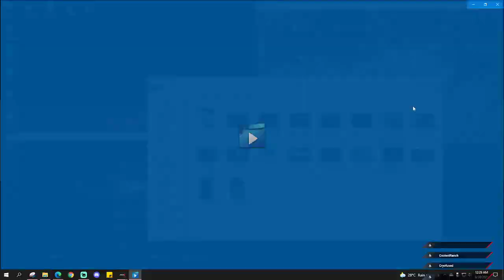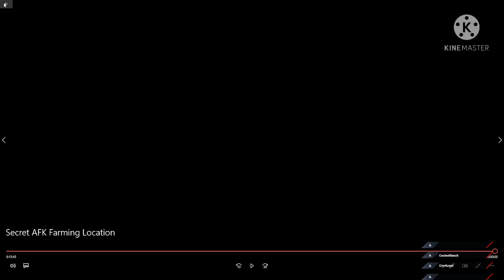Secret AFK XP, Crafting Material, Copper Grinding Spot 2M XP, 200+ Item Loots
Good day Kanto tambays! Today I am sharing you a video, where you can simply live your real life errands and let your character Level up and farm materials without worrying. This is a Secret place no one knows, and guarantee you it is SAFE. for NOW! Hahaha. Happy Grinding PH!

Asia Server 21
Asia Server 72

PC Specs:
Ryzen 5 3600
B550 Gaming
Palit 2060 super 12gb / Palit 1660 Super 6gb
24gb hyperX fury (16+8gb 2x)
Dual monitor flat 75hz 24" / 24" LED FHD TV 120hz

You are welcome to send stars as donation to improve my gaming streams and put this on my gaming rig to provide you more and better content each day.

Top 50 Popular NCS Songs ♫ The Best EDM Of All Time